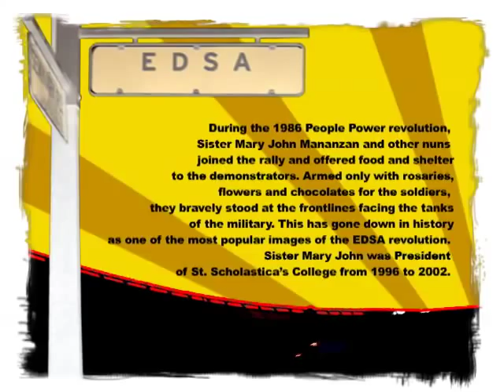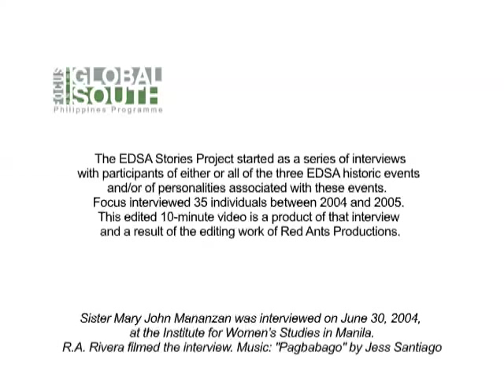Sr. Mary John Mananzan, OSB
During the 1986 People Power revolution, Sister Mary John Mananzan and other nuns joined the rally and offered food and shelter to the demonstrators. Armed only with rosaries, flowers and chocolates for the soldiers, they bravely stood at the frontlines facing the tanks of the military. This has gone down in history as one of the most popular images of the EDSA revolution.

Born in Pangasinan, Sister Mary John earned a degree in Education at St. Scholastica's College, a Diploma in Missiology from Wilhemsuniversitaet in Muenster, Germany, a Licentiate in Philosophy from the Pontifical Gregorian University in Rome, Italy, and a Ph.D. in Philosophy from the Pontifical Gregorian University in Rome. She has written and edited books, and written articles and essays for local and foreign publications.

She is known as Co-Founder and National Chairperson of Gabriela, the biggest alliance of grassroots women's organizations in the Philippines. She is also the Founder and Executive Director of the Institute of Women's Studies, and Co-Founder and BOT Chairperson of the Women's Crisis Center.

Sister Mary John was President of St. Scholastica's College from 1996 to 2002. She currently hosts the program "Nunsense" on cable television.